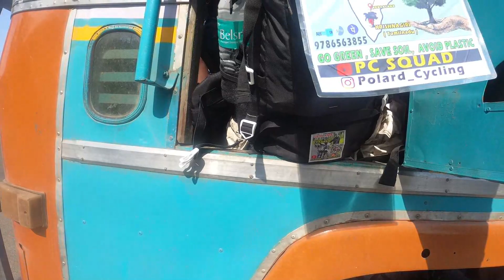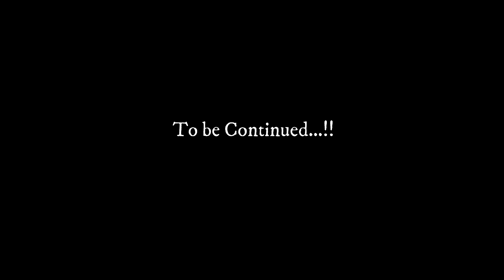I don't expect this ❤️🙏| Punjab Lorry Driver🔥 | he Helped to me❤️ | walk and lift 🔥 TN to Kashmir ❤️